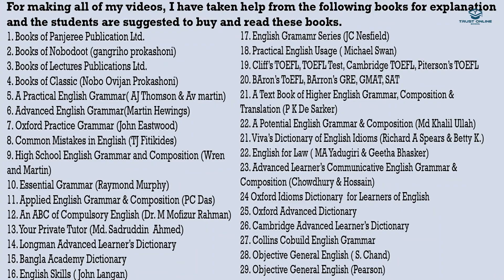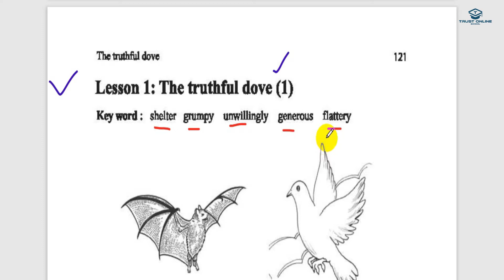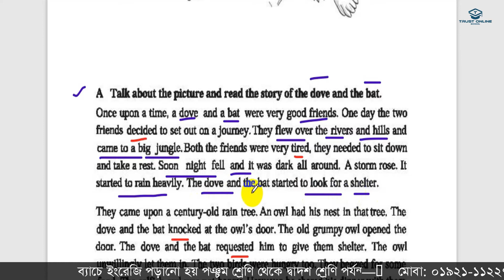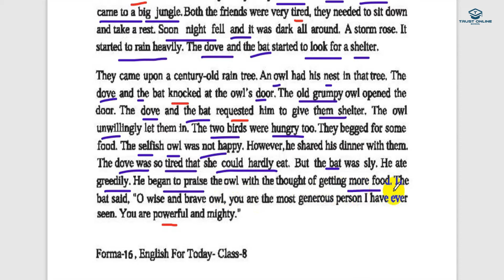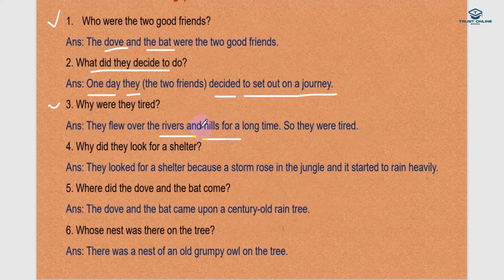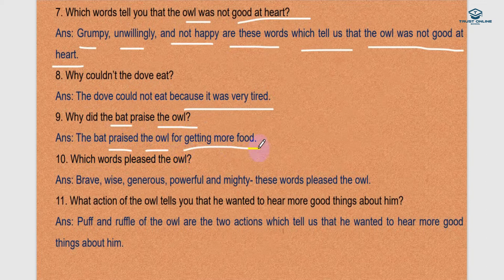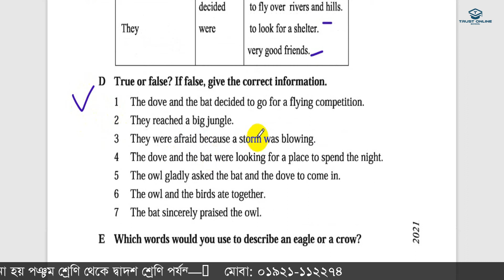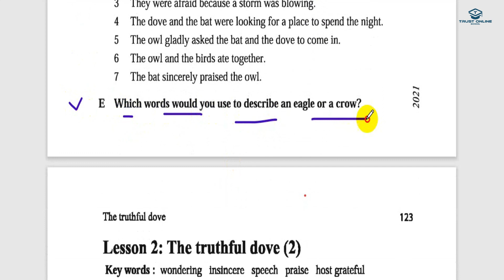English First Paper Class 8 | JSC or JDC English for Today | unit 10 lesson 1 | The Truthful Dove 1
Hello dear students, this video is for you and it is about the English first paper of class 8 or JSC or JDC. Here unit 10 lesson 1 titled the truthful dove has been discussed.

JSC/JDC English For Today# English First Paper # Trust_Online_School